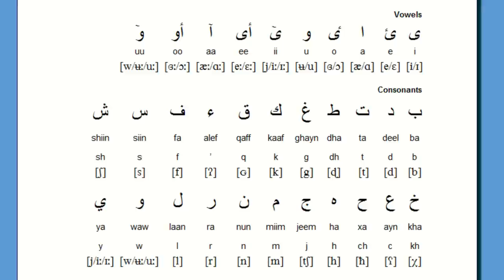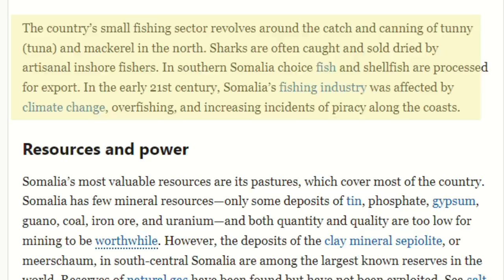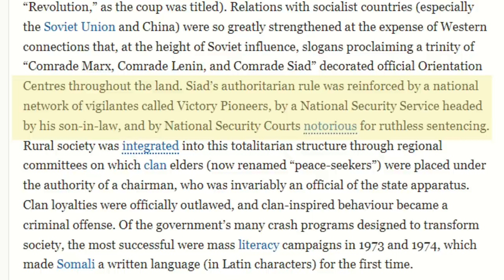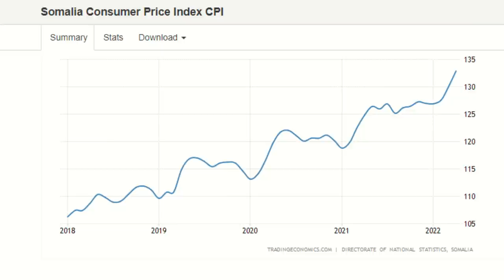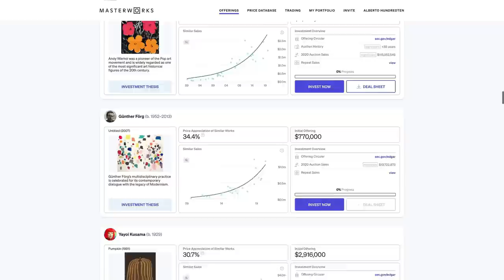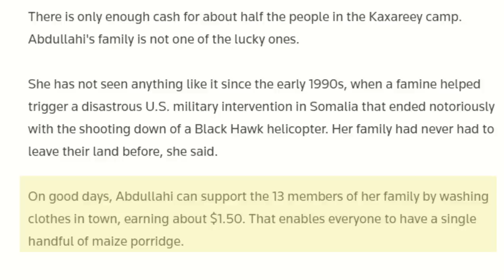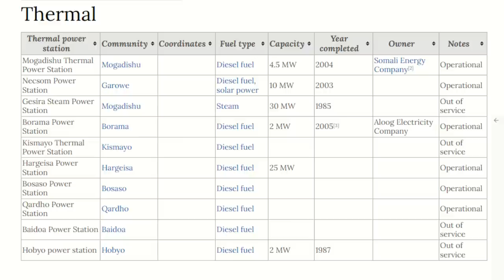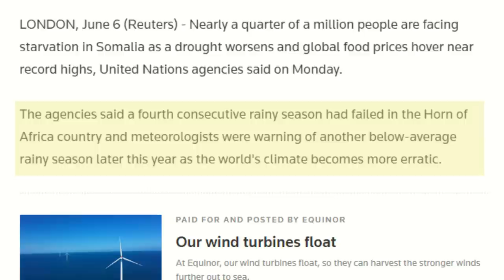RUSSIA - SOMALIA in Crisis as 7 MILLION Face FAMINE & World Aid Agencies RUN OUT OF CASH.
Skip the waitlist and invest in blue-chip art for the very first time by signing up for Masterworks

In this video I discuss the impact of the Russian invasion of Ukraine on SOMALIA. Russian and Ukraine provide 30% of Global WHEAT and 15% of CORN and the price of both commodities has risen dramatically since the start of the war. Russia is also the Largest export of FERTILIZER and prices have increased dramatically due to the rise in NATURAL GAS PRICES. The UNITED NATIONS has announced SOMALIA is facing a potential HUMAN CATASTROPHE and that over 7 Million People now face Food Insecurity.

Chapters:
0:00 Intro
2:08 SOMALIA
3:21 RESOURCES
4:56 HISTORY
7:36 ECONOMY
9:59 MASTERWORKS
11:54 FOOD & FUEL PRICES
13:27 ELECTRICITY
15:47 FOOD CRISIS
16:47 SUMMARY & CONCLUSION